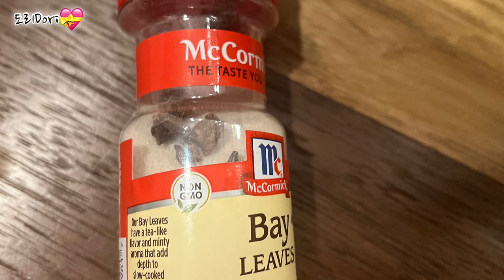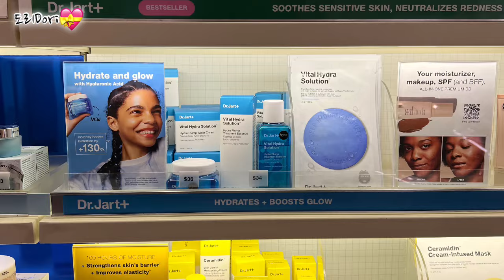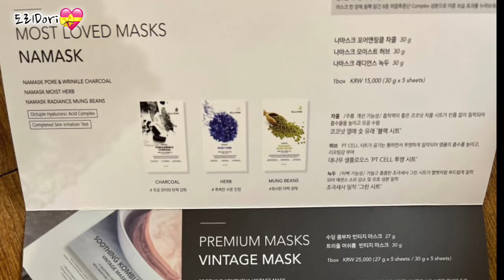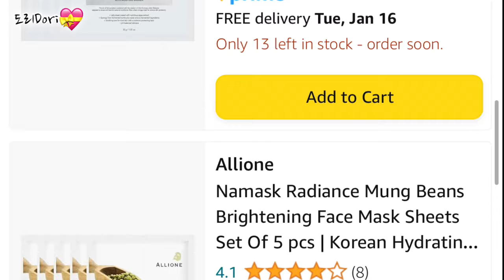겸상을 원하는 진돗개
1. 요리 의욕 없을 때 음식 챙겨주는 지인 넘 좋아!
2. 미국 내 K뷰티 인기 - CosRX, 조선미녀, 알리원
3. 도리파 생파
4. 우리집 뱀 이름?